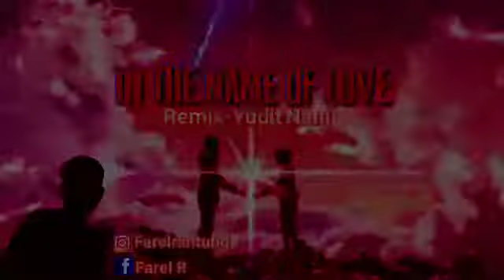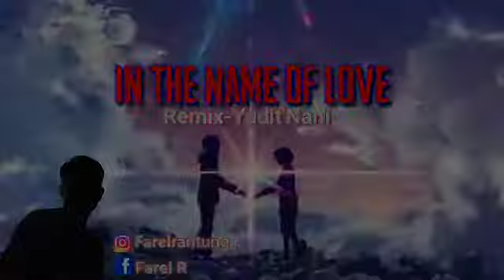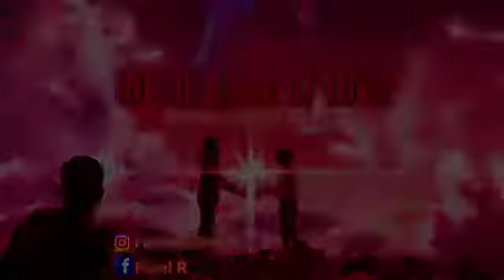IN THE NAME OF LOVE - REMIX (Yudit'Nani) 2021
|| Tunggu lagu Natall kami ||